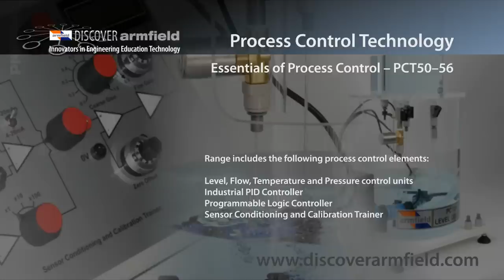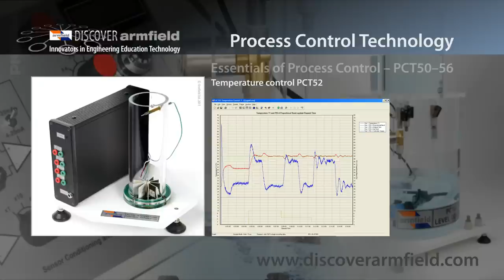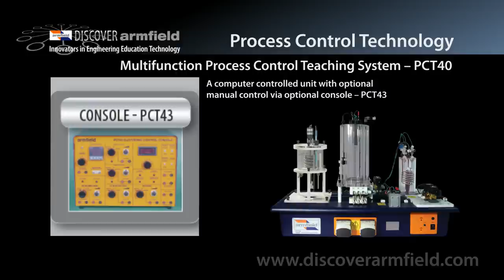Armfield PCT Process Control Technology Training Equipment PCT-EPC ASEE2011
PCT Process Control Technology - Essentials of process control technology teaching equipment -
Level control, Flow control, Pressure control, Temperature control, Sensor conditioning & calibration, Temperature control, Sensor conditioning, industrial PID controller, Programmable logic controller. The new 7 product Armfield Process Control Trainer EPC range launched at ASEE 2011. Designed to teach the fundamental building blocks of Industrial Control Processes.